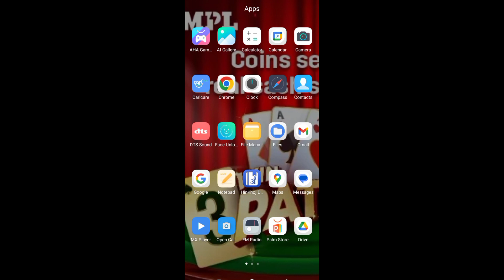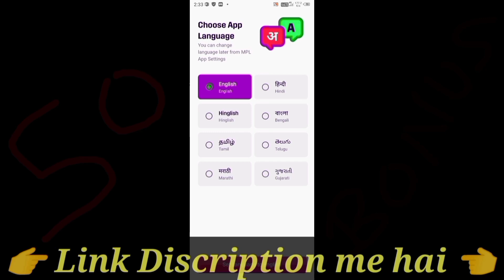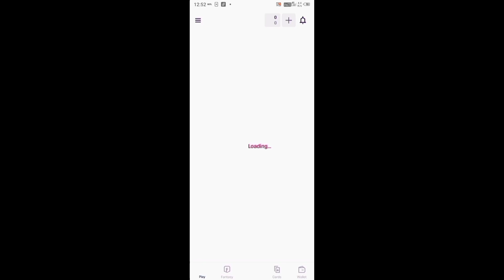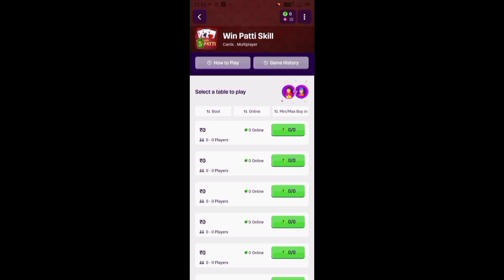New earning app | Mpl Winpatti skill se paise kaise kamaye | Mpl Winpatti skill game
Aur khelo apna pahal winpatti skill game aaj se hi and Use Karo Mera SIGN up code TIGER50 aur paao 50 rs tak bonus and reward | play NOW |

video cover
Teen Patti real case
MPL winpatti skill
MPL winpatti
MPL par winpatti skill game kaise khele
MPL winpatti skill game se paise kaise kamaye
MPL par winpatti kaise khele
Mpl winning tricks
Mpl par winpatti winning tricks
Mpl par winpatti me kaise jite
Mpl online game
Teen Patti game
Winpatti skill game
Winpatti winning tricks
Mpl par game kaise khelate hai
Mpl par game kaise khele
Mpl par winpatti jitane ka trick
Mpl pro app
Mpl earning app
New earning app
Mpl par new earning app
Mpl new earning app winpatti skill
Mpl live
Mpl pro live
Mpl par live game
Mpl par live kaise kare